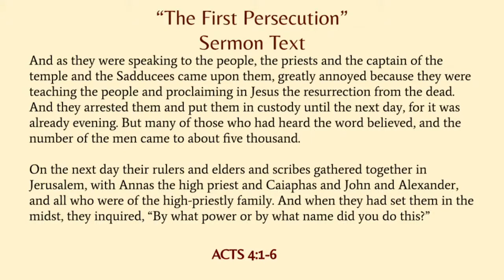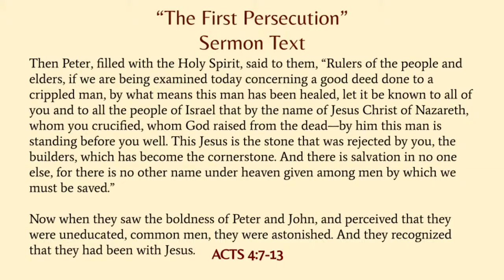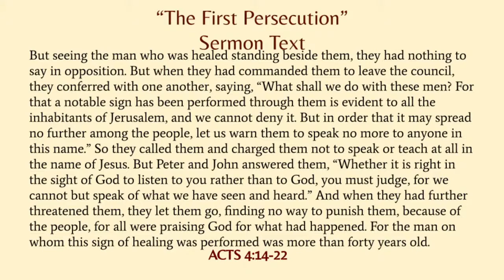Acts 4: The First Persecution (2/28/21)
Rev. Angel Gomez
On Mission Together: A Sermon Series on the Book of Acts
Acts 4:1-22